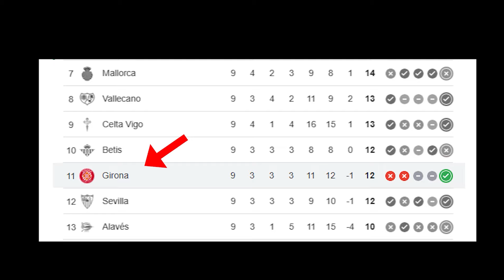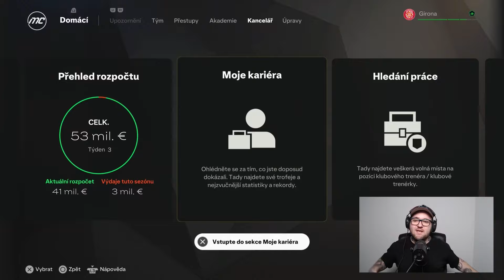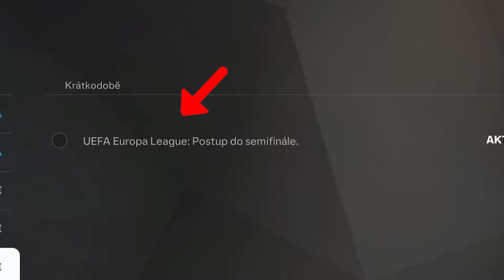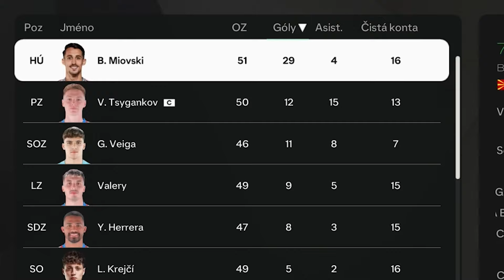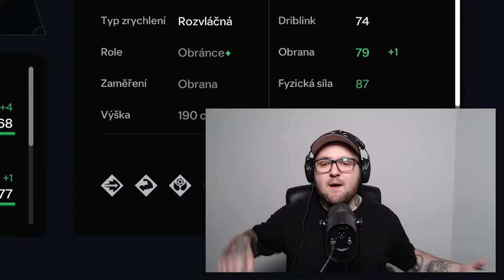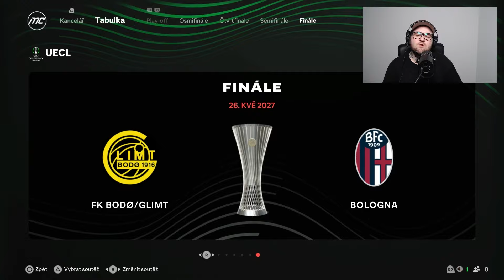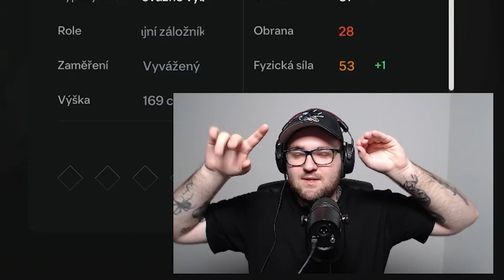Realistická Přestavba Girony v FC25.. 😱🔥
Sdílej video s kámošema ať dáme 10K subs a uděláme SOUTĚŽ! o FC25 a FM25! 💸⭐️